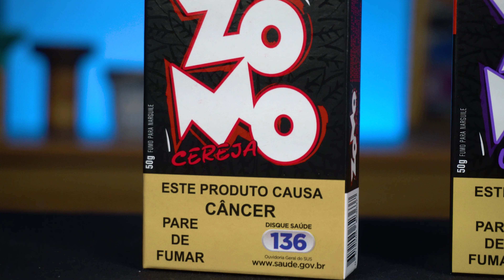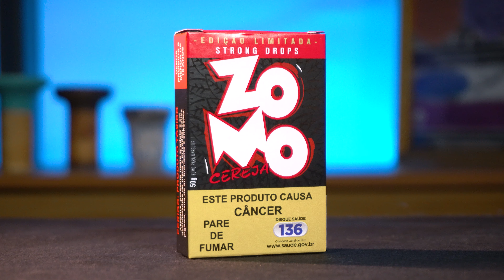TUDO SOBRE A NOVA LINHA ZOMO STRONG DROPS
E hoje apresentamos para vocês a nossa nova linha de sabores Strong Drops, com três sabores incríveis para tornar suas sessões ainda mais intensas!